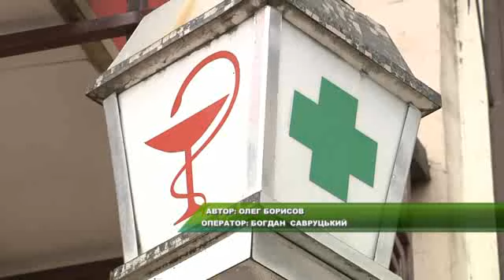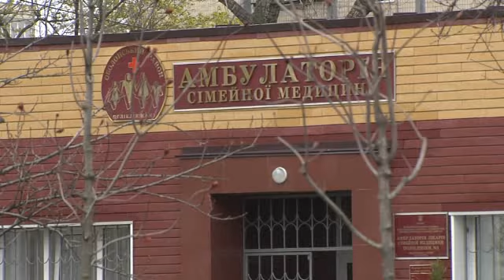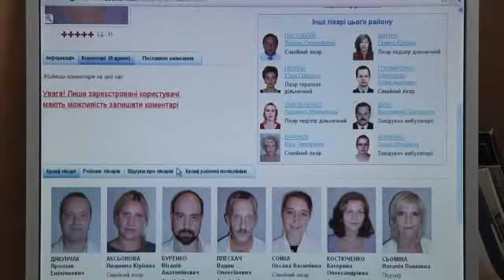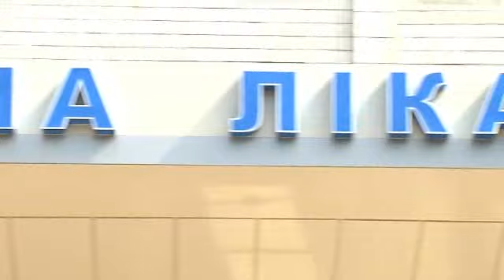"Соціальний статус": тонкощі медичної реформи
Українській медицині не вистачає кваліфікованих лікарів. Чому?